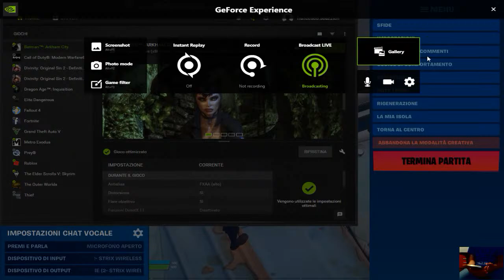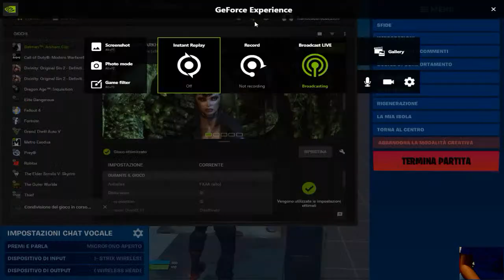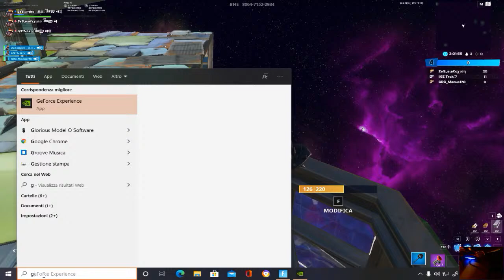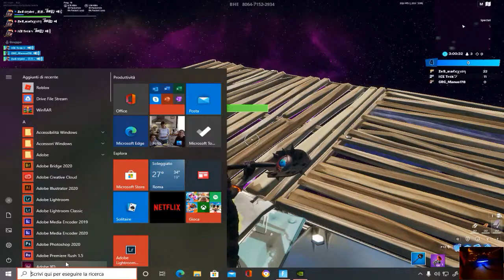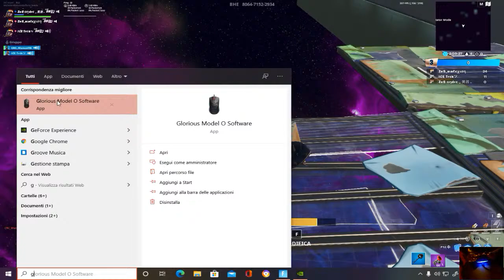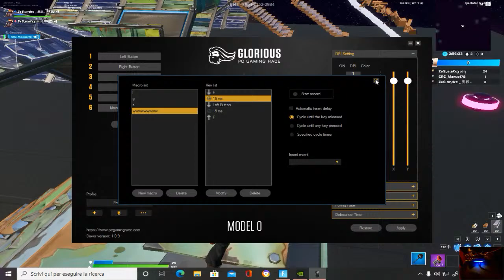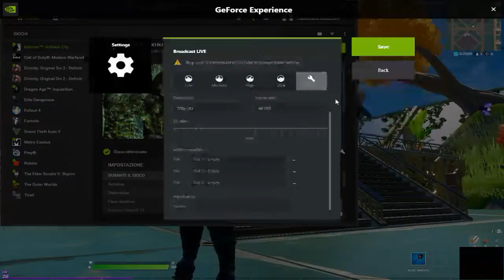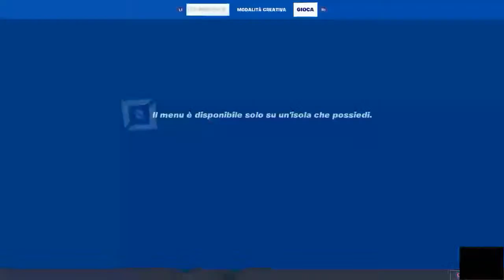HANDCAM 3.0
GPU: GeForce GTX 1080 x 2
CPU: AMD Ryzen Threadripper 1950X 16-Core Processor
Memory: 64 GB RAM (63.88 GB RAM usable)
Current resolution: 1440 x 900, 280Hz
Operating system: